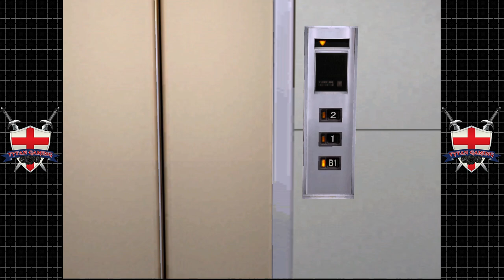Tytan Play's | The Ring: Terror's Realm | Dreamcast | #15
My PC:
-CPU: AMD Ryzen 3700x
-RAM: 16GB Corsair Vengeance RGB @3600Mhz
-MB: MSI MPG X570 Gaming Pro Carbon WIFI
-GPU: Nvidia GTX 1060 6Gb
-SSD 1: Samsung 860 Evo 250Gb
-SSD 2: Samsung 860 Evo 500Gb
-SSD 3: Samsung 970 Evo 500Gb (M.2 Boot Drive)
-HDD 1: WD Blue 1Tb
-Case: Corsair Obsidian D500
-Keyboard: Corsair K95 RGB Platinum
-Mouse: Corsair Scimitar RGB
-Mic: Rode MT USB
-Cam: Logitech 920
-Headset: Corsair HS60